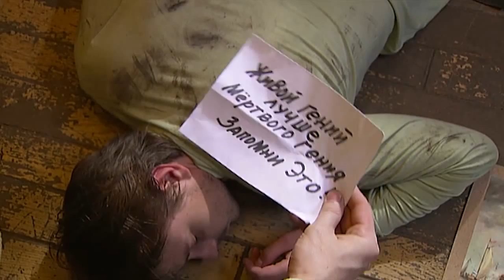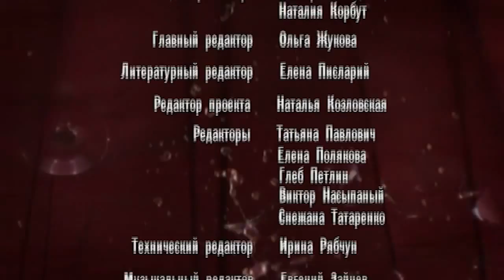Родные Люди. Сериал. 89 Серия. StarMedia. Мелодрама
Два самых родных человека, две сестры, выросли очень непохожими друг на друга. Старшая Аня — серьезная и целеустремленная девушка, была очень похожа на отца. Младшая Оля, хохотушка и вертихвостка, наоборот, пошла в мать. Однажды на дискотеке сёстры знакомятся с молодым парнем Сашей Мальцевым и по иронии судьбы обе влюбляются в него. Одной их них Саша отвечает взаимностью... но вот женится, почему-то, на другой. Родные сёстры постепенно становятся злейшими врагами...

Формат: сериал
Жанр: мелодрама
Год производства: 2008
Хронометраж: 236x44 минут
Режиссеры: Игорь Шкурин, Владимир Дощук, Олег Масленников
Сценарий: Светлана Сазанова
Оператор-постановщик: Владимир Соленый
Композитор: Евгений Зайцев
Продюсеры: Валентин Опалев,
В ролях: Николай Добрынин, Любовь Руденко, Инга Стрелкова-Оболдина, Борис Невзоров, Марина Орлова, Анна Миклош, Андрей Лебединский, Роман Пахомов, Ирина Ефремова, Даниил Воробьев, Андрей Биланов, Андрей Новиков, Дмитрий Мазуров, Игорь Головин, Надежда Каратаева

Смотреть онлайн бесплатно "Родные Люди"